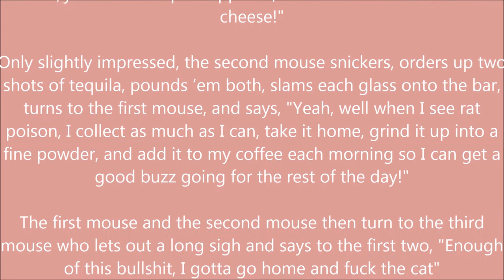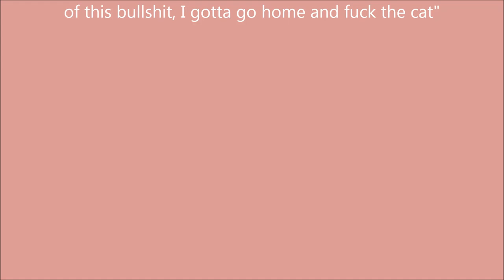One Tough Mouse Joke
Three mice are sitting in a bar in a pretty rough neighborhood late one night, all trying to impress each other about how tough they are.

So the first mouse pounds a shot of scotch, slams the glass onto the bar, turns to the second mouse, and says, "When I see a mousetrap, I lie on my back and set it off with my foot. When the bar comes down, I catch it in my teeth and then bench press it 20 times, just to work up an appetite, and then make off with the cheese!"

Only slightly impressed, the second mouse snickers, orders up two shots of tequila, pounds 'em both, slams each glass onto the bar, turns to the first mouse, and says, "Yeah, well when I see rat poison, I collect as much as I can, take it home, grind it up into a fine powder, and add it to my coffee each morning so I can get a good buzz going for the rest of the day!"

The first mouse and the second mouse then turn to the third mouse who lets out a long sigh and says to the first two, "Enough of this bullshit, I gotta go home and fuck the cat"

AIDS